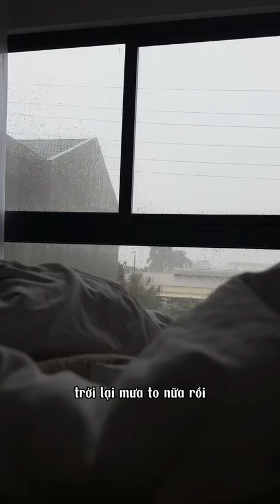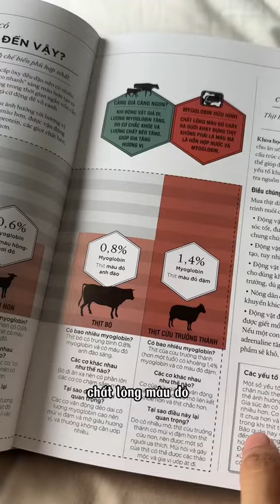Hello ! Một ngày tuyệt vời nhóoo